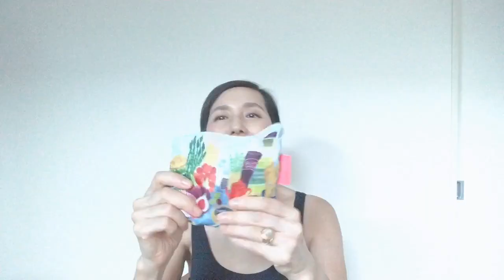【収納便利 エコバッグ かわいい！】かわいくてバッグに入れておくのに便利な小さく折りたためるエコバッグをご紹介！日常の買い物収納に便利でかわいいエコバッグです！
Otomato Beauty
毎日自宅で引きこもり中のセミリタイアのOTOMATOです^^
今回はリクエストがありましたエコバッグのご紹介です。今はいろいろなエコバッグが出回っていて自分の用途に合わせて使えるようになりましたね。私は数年前から使っているものとつい最近買い足したものなどで買い物に利用しています。参考になればうれしいです。
今回のエコバッグは1つ目の水色の富士山エコバッグ以外、私の下記の楽天ROOMより購入いただけますので、よろしければご覧くださいませ！

★楽天ROOM始めました！Otomatoの使用しているもの、好きなものが集まっています！
ポイントのたまりやすい楽天での買い物はお気に入りです！覗いてみてね！

仕事を早期退職してセミリタイア生活のOTOMATOの今の最大の関心事がこちらのチャンネル。主に美容、健康、ファッションについてお届けしています。

【Otomatoについて】 私、Otomatoは２０２０年３月末まで高校英語教員歴２５年、その他企業等６年、の職歴があり。現在はセミリタイア生活中。主にSNS・Youtubeの発信を中心にフリーランス活動をしています。